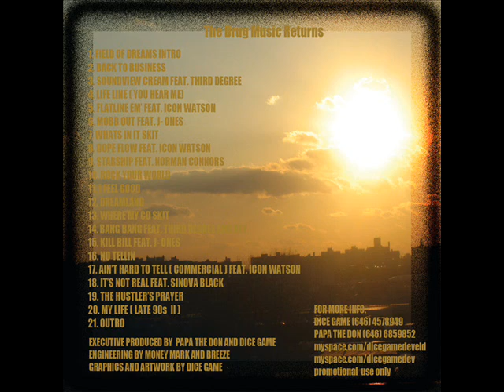Dice Game feat. Sinova Black - Its Not Real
available on Datpiff.com.